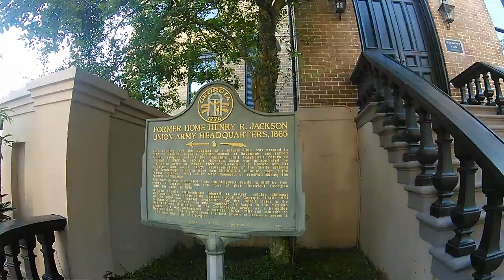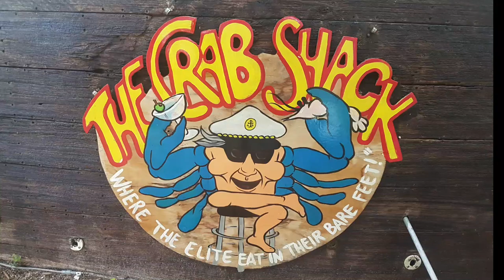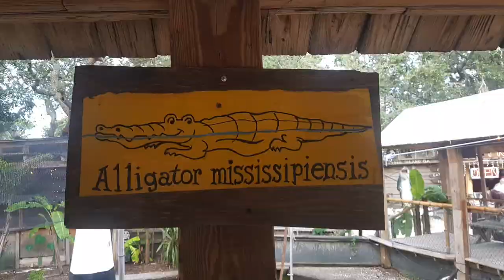James & Christina's Wedding Visit pt.1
Our eldest son got married, so all six of us took a road trip to be there and took in some of the Deep Souths magical sights..

Attribution & Music by

Alok Feat Me & You Club Version ALOK FEAT. IRO - ME AND YOU (CLUB VERSION) [FEATURE045]

Nick Lopez Moving on Moving On

Doug Meadows Endless Summer Endless Summer /// feat. Heather Jeanette [Original Mix]

DK Quads Fading Fading ( Vlog Music )